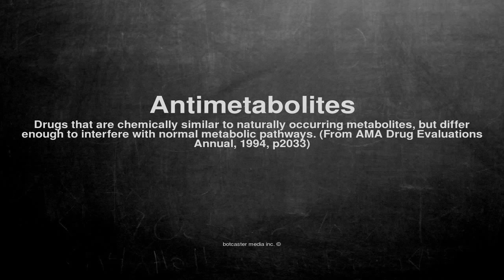Medical vocabulary: What does Antimetabolites mean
What does Antimetabolites mean in English?